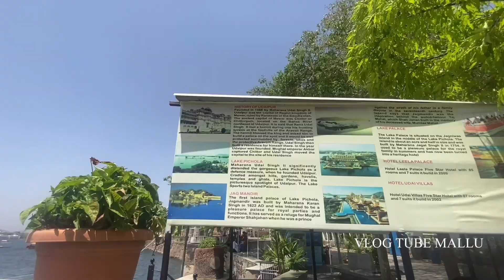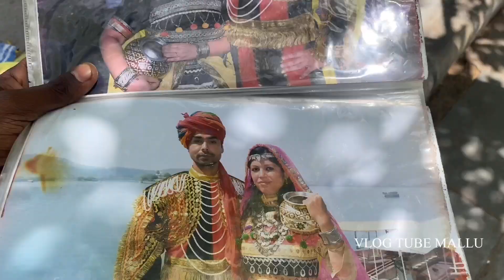മല മുകളിലെ വെളുത്ത എലികളും 🐁lake pichola കിടിലൻ കാഴ്ചകളും kashmir ep 35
vlog tube mallu